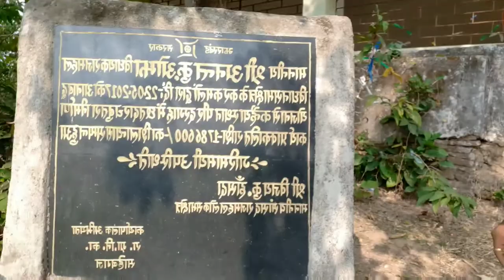Jharkhand rjl baradwari and pir pahar (part 2) || VRB VLOG